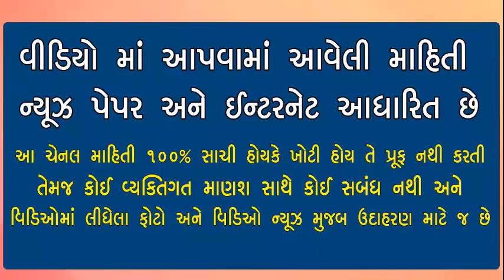૯ ફેબ્રુઆરી આજની મોટી ખબર